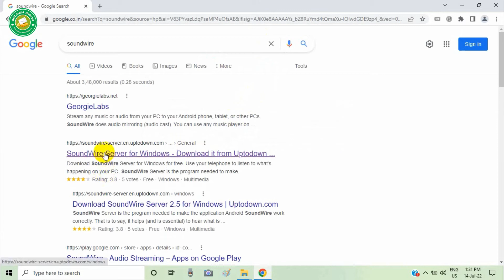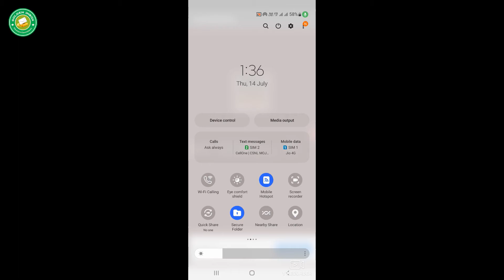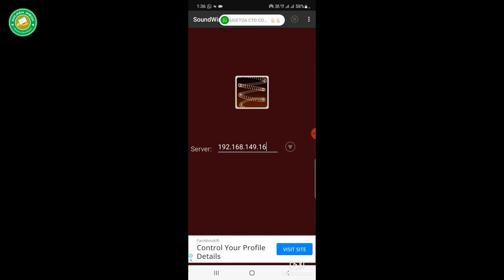How To Solve Your Computer Sound Problem | Mobile Phone Use As A Computer Speaker | GOLDEN INBOX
Hello Friends,
Today in this video i share you,how to use your smart phone as a computer speaker.